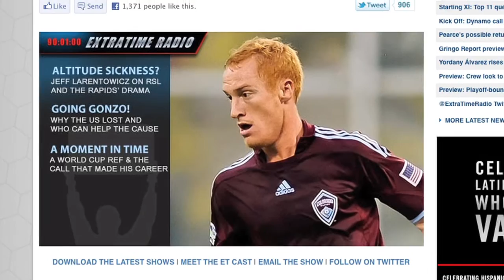The Daily - Fri, Oct 14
Nick and Greg preview the best weekend action in MLS, from tonight's Rocky Mountain Cup tie to the SuperClasico on Sunday.